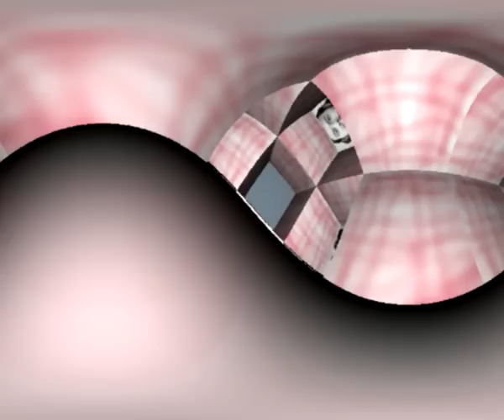Weev In The Interstices Of Sierpinski Time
Time is cubic! Not "just" cubic either. Time is a CUBIC FRACTAL and this film proves it.